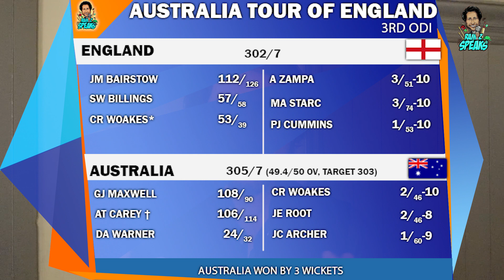Australia Wins Heart Racing Thriller | Maxwell, Carey Shine | 3rd ODI